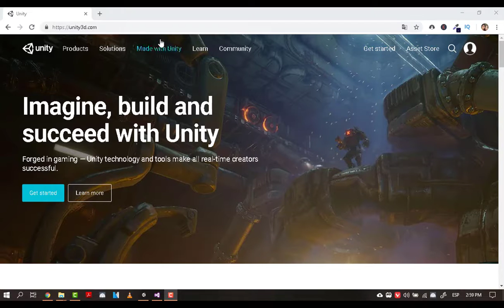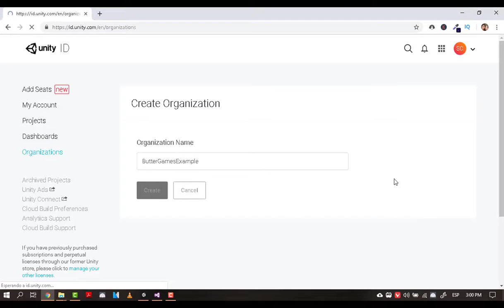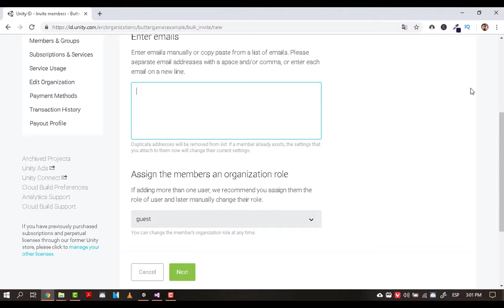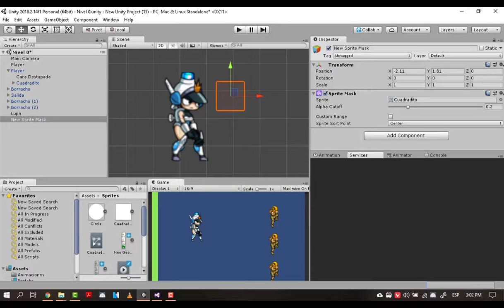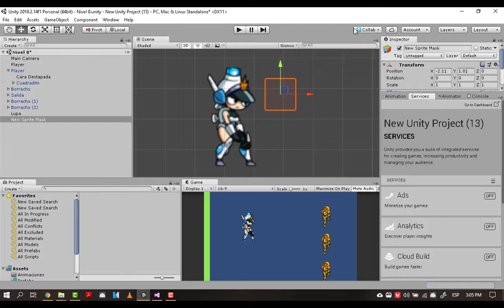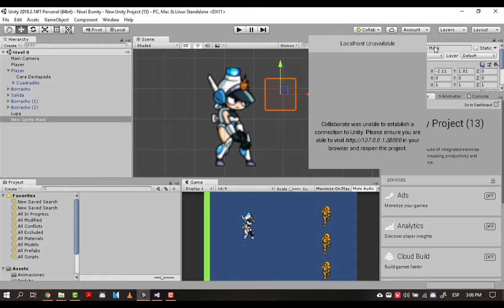COMO usar unity 3d para PROTEGER tu juego o proyecto de ESTO...[MÍRALO💚]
Cometer EL error de no hacer esto a la hora de crear tus videojuegos con unity  puede hacer que pierdas tu progreso sin la posibilidad de recuperarlo, ENTRA y descubre como evitarlo.👾